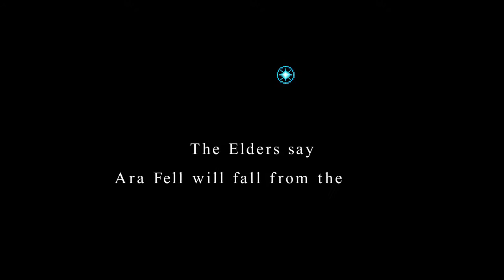Ara Fell Enhanced Edition - Game Trailer - Nintendo Switch | AXN8